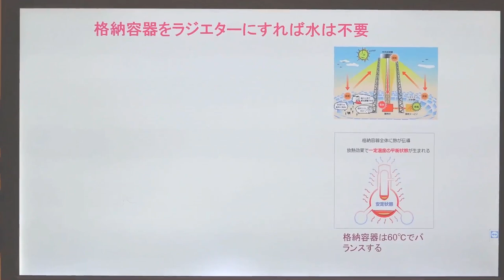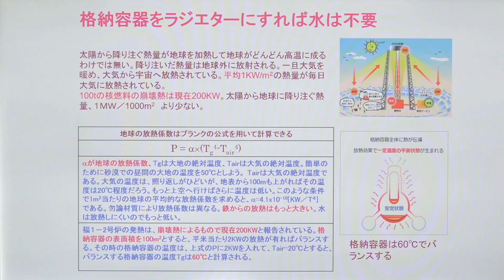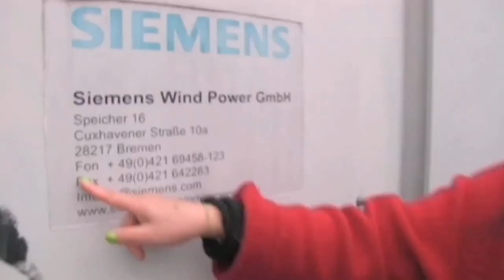5月26日（日）滋賀県で山田廣成教授×増山麗奈映画「ママの約束〜原発ゼロで見つけた本当の豊かさ」